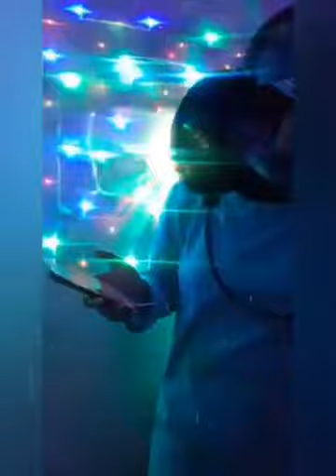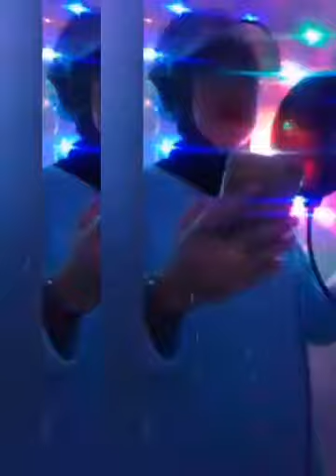TERBARU DJ MEDURO MELSYA ICYTONE FDJC NEW YEAR PARTY RIFQI CUPLIKK 019 FEAT IZHA MLEHOY 56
29 NOVEMBER
ICYTONE DJ TEAM
FDJC ( FRANS DJ COURSE )